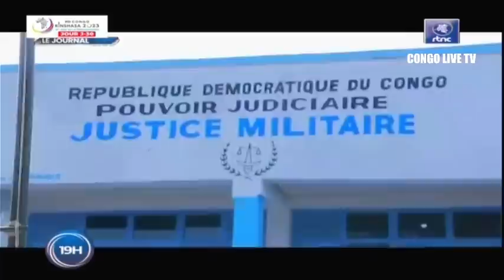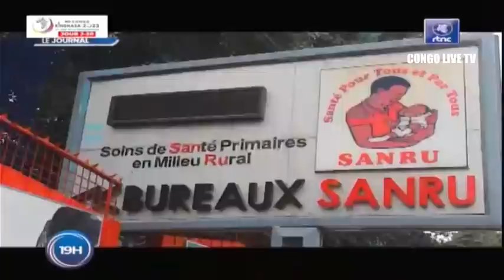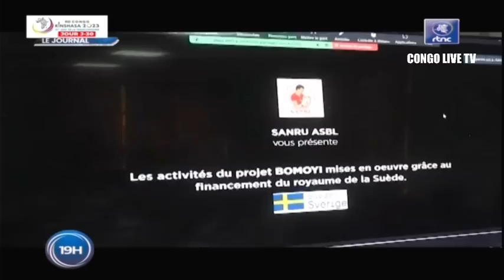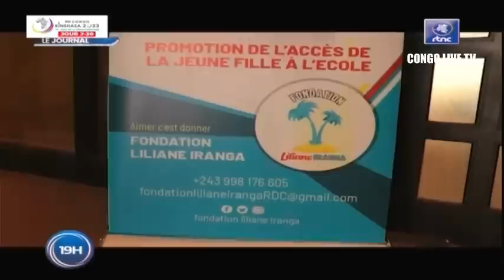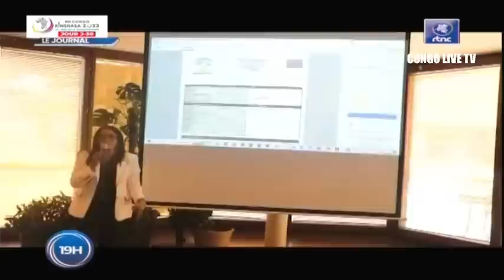🔴RDC : SUIVEZ LE GRAND JOURNAL DE CE MERCREDI LE 28.06.2023 RTNC EDITION 19H00